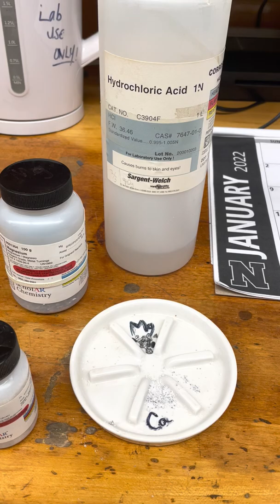Mg vs Ca in HCl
Mg and Ca are in the same group with the same number of valence electrons , so they have a similar reaction with hydrochloric acid. However, the reaction is not exactly the same since Ca is a larger atom and holds onto its outer electrons more loosely and loses them more readily in the reaction.